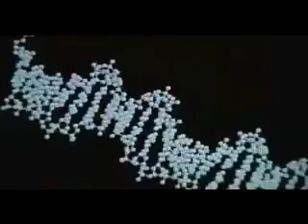Into the Body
As we move into the Twenty-First Century, computerized machines are moving into the human body.  Whether feeding images into the optic nerve of the blind, recording emotions for playback, or expanding human potential by increasing our memories and communication, our technology has begun a process of connecting with our physical bodies.  As our knowledge expands exponentially, we will connect with our technology in a way so intimate and dramatic that it will challenge our notions of what it means to be human.

Written and Directed by Brian Knappenberger
Produced by Joe Arneo
Winner Platinum award, Houston Film Festival